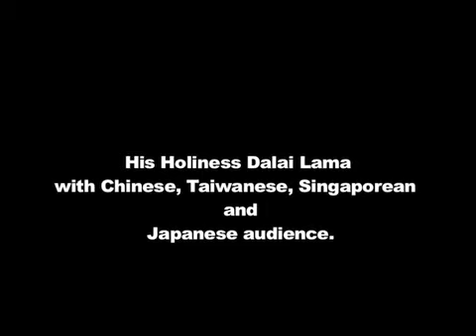Dalai Lama's message to the Chinese brothers & sisters